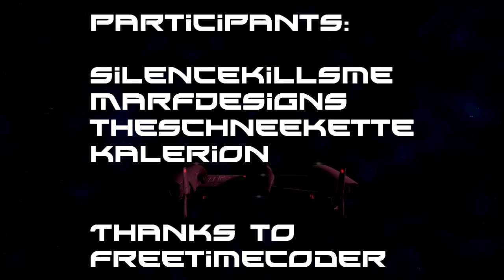UDK: Slot5: Multiplayer Battle Video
The best scenes of our multiplayer test, showing our latest progress.